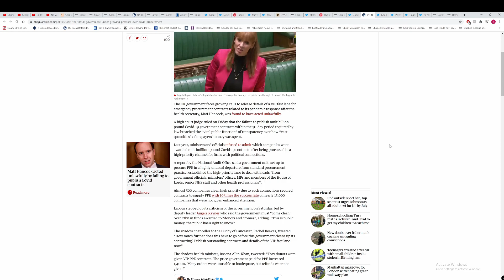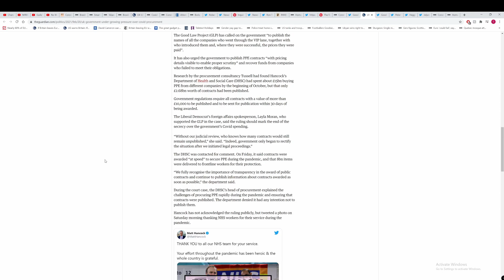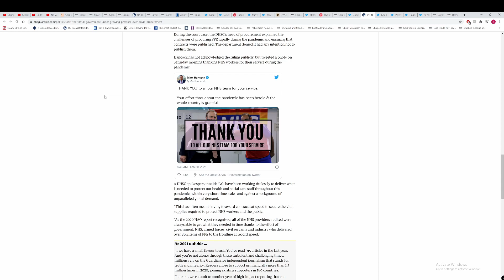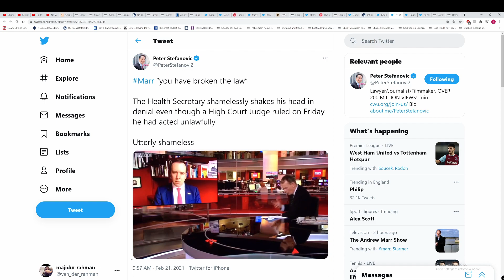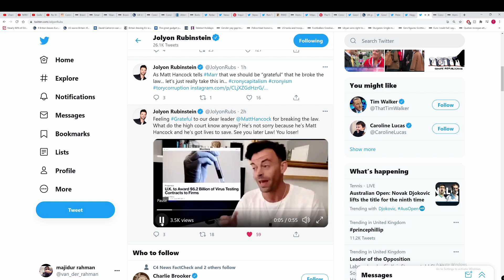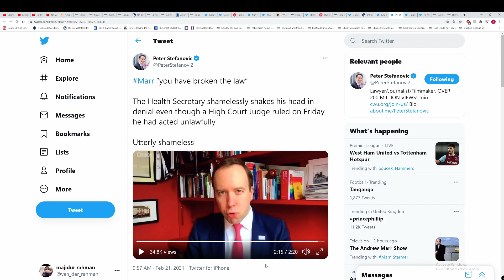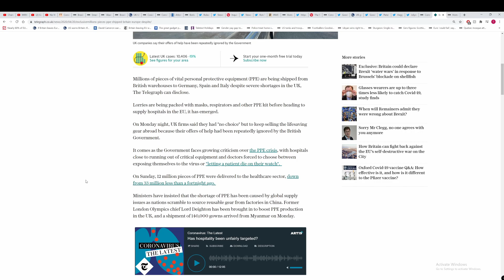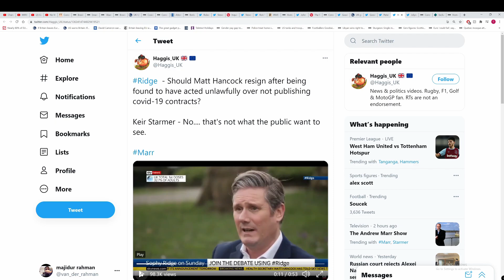Matt Hancock defends breaking the law. Starmer won't push for his resignation. Great opposition